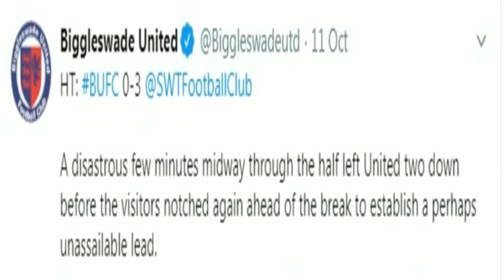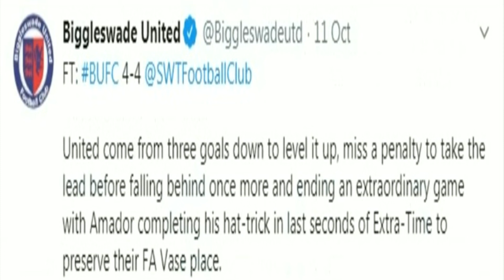SAFFRON WALDEN TOWN V BIGGLESWADE UNITED 15.OCTOBER.2019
(112 2L) 138 views total... FA VASE R1 REPLAY. Sadly for Biggleswade United fans the team couldn't muster the heady heroic heights of last Friday Night and so Saffron Walden Town ran out easy winners 5-1. Now the team must bounce back in the league away to Newport Pagnell Town on Saturday. "The Miracle of Second Meadow" will live long in the memory, so thanks to the team for that. We go again. Good luck to Saffron Waldenas they take on Clacton in the next round.